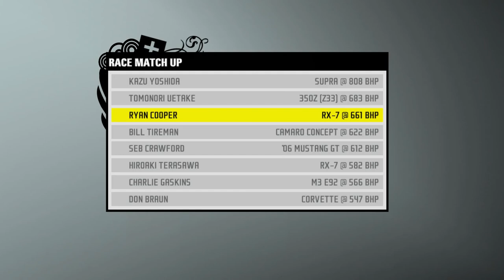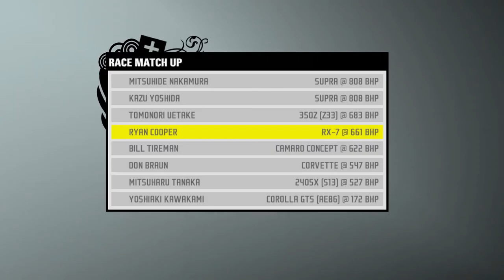Need For Speed ProStreet - Autobahnring II (Super Promotion) #44